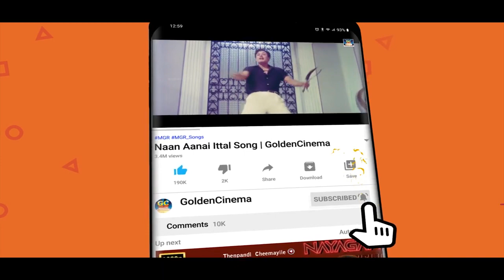சொந்தபந்தங்களை வெறுத்தவர்கள் கேட்கும் சோக பாடல்கள் | Heart-Touching Old Sad songs | Tms | Sivaji